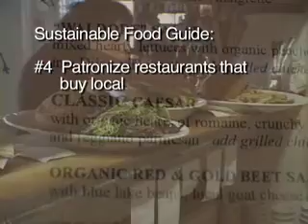Sustainable Food Guide: cutting your food's embodied energy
A guide to help you cut your carbon foodprint.